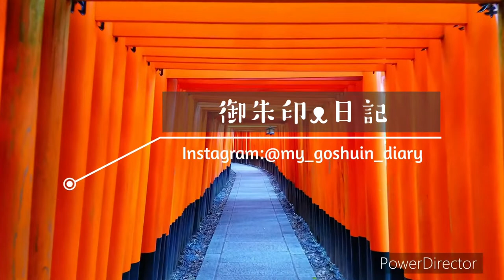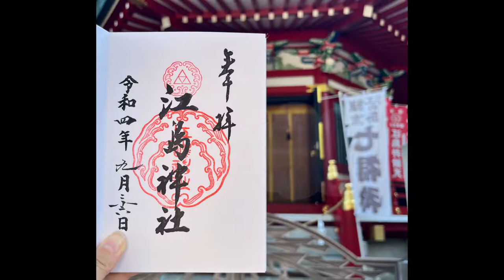【御朱印巡り】思いつきで江島神社に行って来ました。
快晴＋暇＋御朱印巡りしたい＝江ノ島神社行っちゃお！ということで行ってまいりました😊